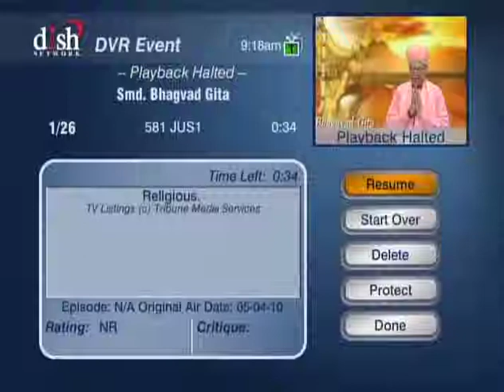HH Sankhya Swami Maharaja 24F Gita lecture in America.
A wonderful lecture by HDG Sankhya Swami Maharaja on behalf of SMD Bhagavad Gita given in NEW YORK America. jai gopal.